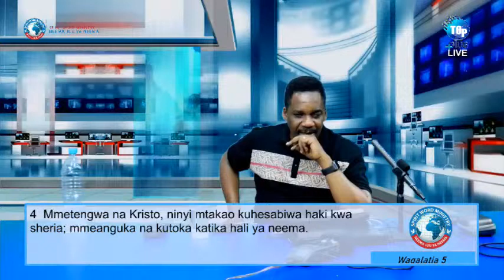WEWE NA MCHUNGAJI WAKO WOTE MMELAANIWA/INAUMA LAKINI NDIO UKWELI